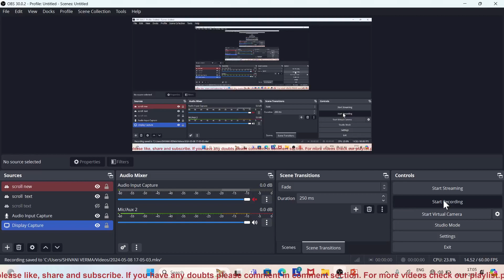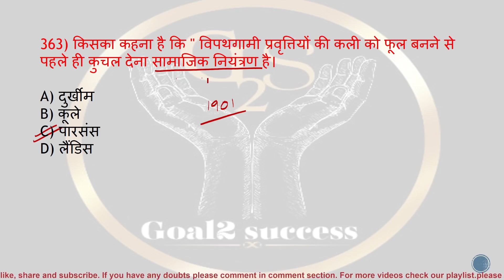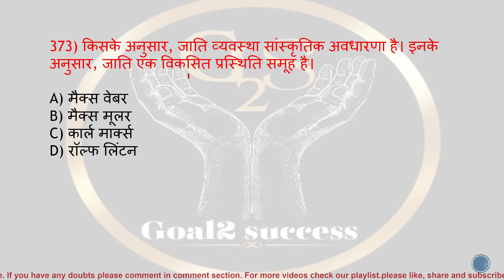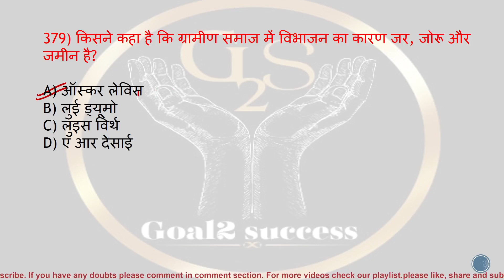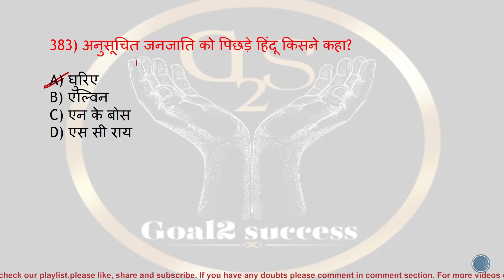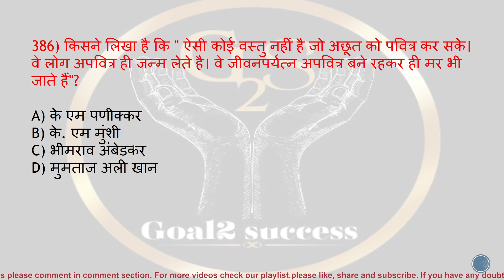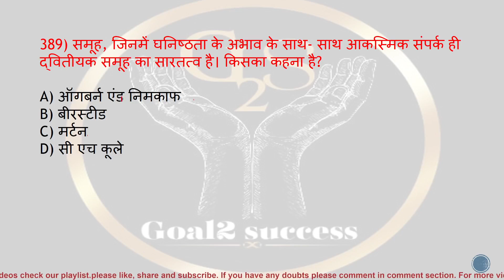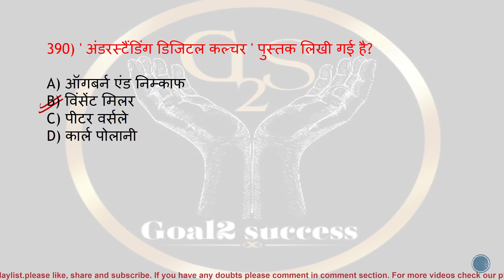Sociology RPSCSociologyAssistantProfessor rpsc Assistantprofessor sociologymcqs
👉 About this video 👇

इस वीडियो में राजस्थान एसिस्टेंट प्रोफ़ेसर परीक्षा को ध्यान में रखते हुए समाजशास्त्र के महत्वपूर्ण प्रश्न कराएं गए है।

BPSC PGT SOCIOLOGY
# बिहार_उच्च_माध्यमिक_शिक्षा_class 11&12
Sociology_important _Mcqs
Sociology_top_50_questions
Sociology_class_11_questions
Sociology_class_12_questions
UGC NET
Goal2 Success
Goal2 Success Sociology Class
समाजशास्त्रीय अवधारणाएं
Sociology concepts